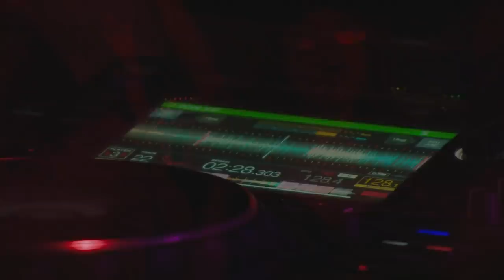GHASTLY EDC LAS VEGAS 2019 LIVE SET